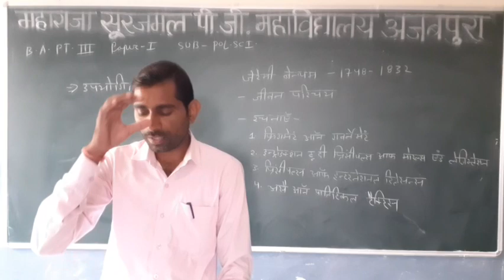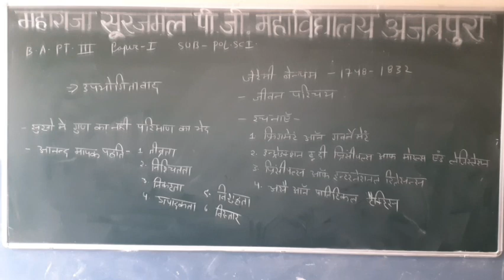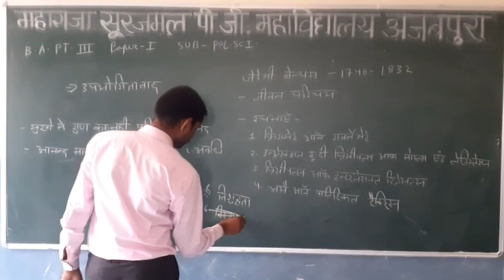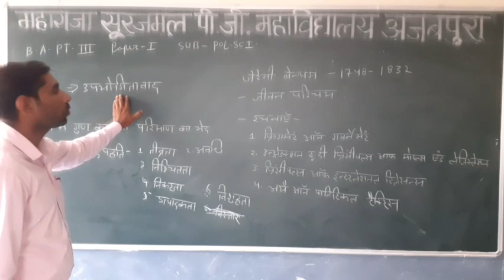B.A.-III POL.SCI. PAPER-I UPAYOGITAVAD JEREMI BENTHAM 1748-1832